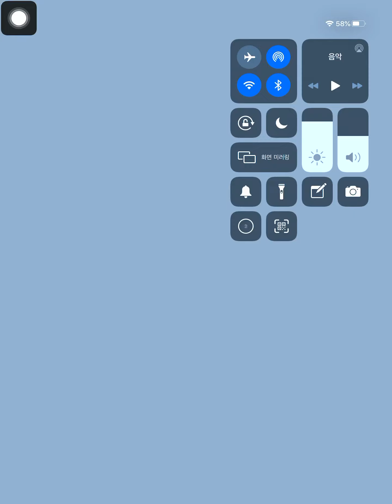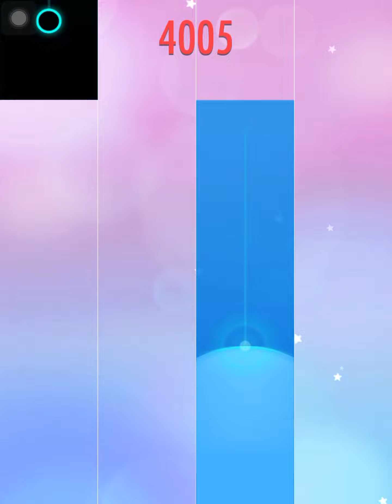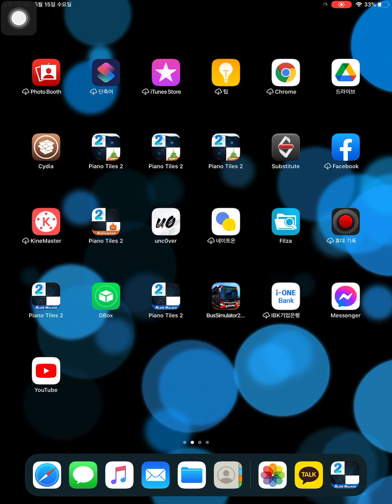Piano Tiles 2 (763 Mod) - Playable Bad Boy 29206 High Score! (Colud 30k possible)!!!